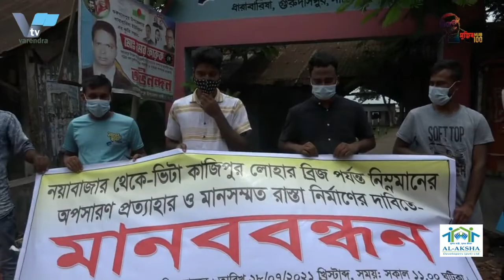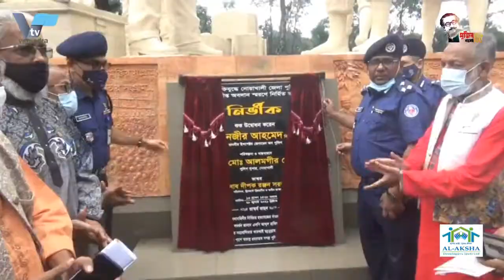রাজশাহী মেডিকেলে গত ২৪ ঘন্টায় ১৮ জনসহ ২৭ দিনে ৫২৩ জনের মৃত্যু523 people including 17died in Rajshahi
রাজশাহী মেডিকেলে গত ২৪ ঘন্টায় ১৮ জনসহ ২৭ দিনে ৫২৩ জনের মৃত্যু

রাজশাহী মেডিকেল কলেজ হাসপাতালে গত ২৪ ঘন্টায় আরো ১৮ জনসহ গত ২৭ দিনে ৫২৩ জনের মৃত্যু
রাজশাহী মেডিকেল কলেজ (রামেক) হাসপাতালে গত ২৪ ঘন্টায় আরো ১৮ জনের মৃত্যু হয়েছে। এদেও মধ্যে ৬জন করোনায় আক্রান্ত ছিলেন বকিরা উসর্গ নিয়ে মারা যান। এ নিয়ে চলতি মাসের গত ২৭ দিনে ৫২৩ জনের মৃত্যু হলো। বুধবার সকালে এ সব তথ্য নিশ্চিত করেছেন রামেক হাসপাতালের পরিচালক ব্রিগেডিয়ার জেনারেল শামীম ইয়াজদানী।
তিনি জানান, গত ২৪ ঘন্টায় মারা যাওয়াদের মধ্যে রাজশাহীর ছয়জন, নাটোরের তিনজন, পাবনার সাতজন, কুষ্টিয়ার একজন ও মেহেরপুরের একজন। এদের মধ্যে ১৪ জন পুরুষ এবং চারজন নারী। মৃতদের মধ্যে ছয়জনের বয়স ৬১ বছরের ওপরে। বাকিদের মধ্যে ৫১ থেকে ৬০ বছরের মধ্যে ছয়জন, ৪১ থেকে ৫০ বছর বয়সের মধ্যে দুইজন, ৩১ থেকে ৪০ বছর বয়সের মধ্যে একজন এবং ২১ থেকে ৩০ বছর বয়সের মধ্যে তিনজন। পরিচালক জানান, এ হাসপাতালের করোনা ইউনিটে মৃত ৫২৩ জনের মধ্যে করোনাভাইরাস শনাক্ত হওয়ার পর মারা গেছেন ১৬৭ জন। আর শ্বাসকষ্টসহ করোনার উপসর্গ নিয়ে ভর্তি হওয়ার পর নমুনা পরীক্ষার আগেই চিকিৎসাধীন অবস্থায় মারা গেছেন ৩২১ জন। বাকি ৩৫ জন মারা যান করোনামুক্ত হয়েও পরবর্তি স্বাস্থ্য জটিলতায়। হাসপাতাল পরিচালক শামীম ইয়াজদানী জানান, গত ২৪ ঘণ্টায় করোনা ইউনিটে নতুন রোগি ভর্তি হয়েছে ৫০ জন। এর মধ্যে রাজশাহীর ২৩ জন, চাঁপাইনবাবগঞ্জের পাঁচজন, নাটোরের ছয়জন, নওগাঁর একজন, পাবনার ১২ জন, কুষ্টিয়ার একজন, জয়পুরহাটের একজন ও মেহেরপুরের একজন। এক দিনে সুস্থ্য হয়ে হাসপাতাল ছেড়েছেন ৩৯ জন। বুধবার সকাল ৬টা পর্যন্ত করোনা ইউনিটের ৫১৩ বেডের বিপরীতে ভর্তি আছে ৪০৩ জন। এদের মধ্যে আইসিইউতে রয়েছে ২০ জন।